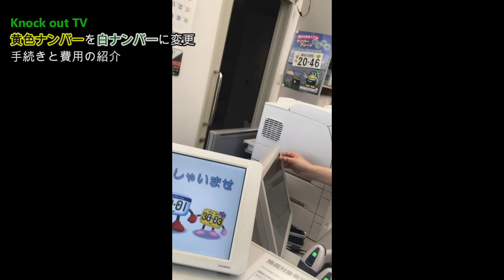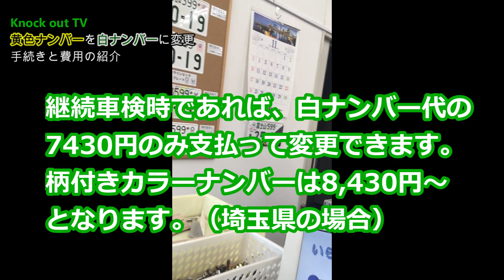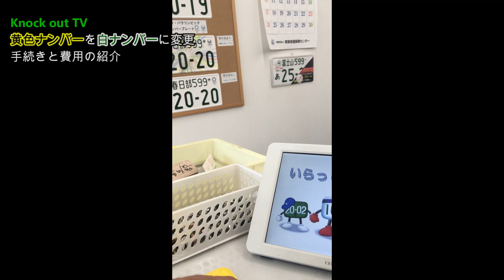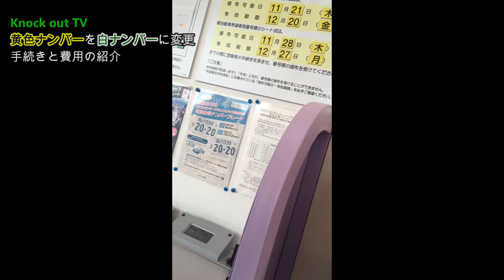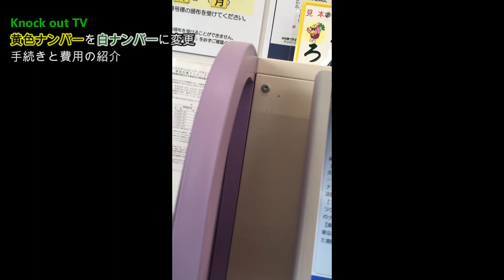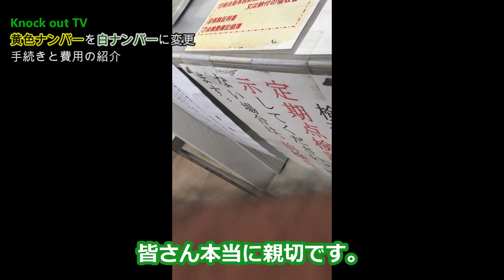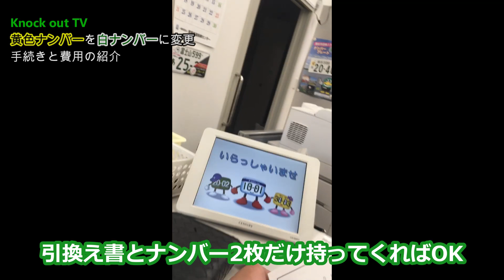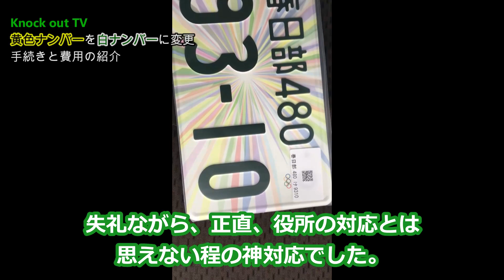黄色ナンバーを白ナンバーに変更！手続きと費用の紹介！白ナンバーに出来るのは今だけ？！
黄色ナンバーを白ナンバー（オリンピック図柄入り）に変更しました。変更時の動画と共に手続きと費用の紹介出来たらと思います。
地方版図柄入りナンバーとう物が日本全国で41の自治体で発行されているのですが、この地域に各当しない方はオリンピック仕様がある、今しか白ナンバーに出来るチャンスは無いかもしれません。（その自治体が将来的に地方版図柄入りナンバーを導入する可能性はありますが。）
交付期間は2020年11月30日(月)まで※予定となっております。

【お知らせ】
Knock out TVでは、車中泊生活やバンライフををされている方に、
取材撮影協力を頂ける方を募集しております。
顔出しや声出しの有無は問いません。
関東圏内の方であれば、こちらからご指定の場所に伺います。
YouTubeをやっている方のコラボ依頼も大歓迎です。

【HPurl一覧】
軽自動車検査協会Ｗeb申込み

地方版図柄入りナンバーの全デザインと申込み方法！

軽自動車 白ナンバー 黄色ナンバー変更 オリンピック仕様 オリンピック特別仕様 図柄入り 軽自動車検査協会 Knock out TV#エブリイ#エブリィ#軽キャン#改造#自作#DIY#バンライフ#車中泊#ハイゼット